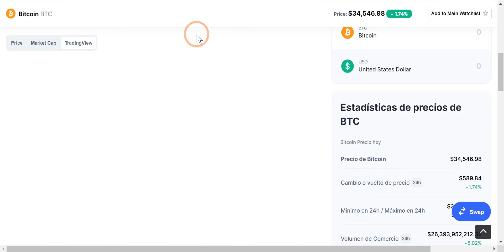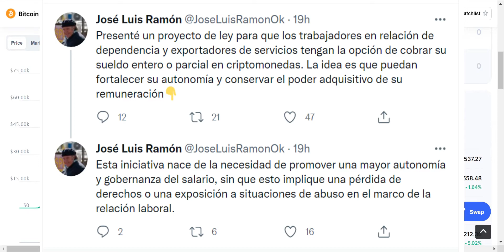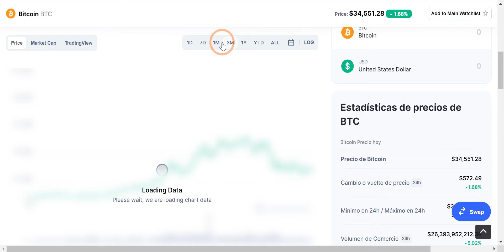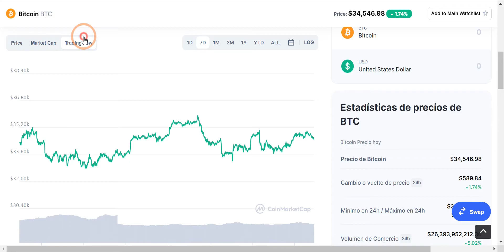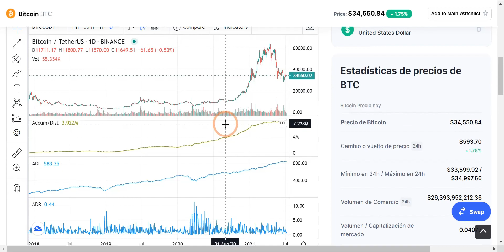¿Argentina podría legalizar Bitcoin? - Nuevas noticias para BTC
¿Qué es Bitcoin (BTC)?
Bitcoin es una criptomoneda descentralizada presentada originalmente en un documento técnico en 2008 por una persona, o grupo de personas, utilizando el alias Satoshi Nakamoto. Se lanzó poco después, en enero de 2009.

El bitcoin es una moneda en línea peer-to-peer, lo que significa que todas las transacciones ocurren directamente entre los participantes, iguales e independientes, de la red sin la necesidad de que ningún intermediario les de permiso o les facilite las operaciones. Bitcoin se creó, de acuerdo con las propias palabras de Nakamoto, para permitir que “los pagos en línea se pudieran enviar directamente de una parte a otra sin pasar por una institución financiera".

Existen algunos conceptos que describen un tipo similar de moneda electrónica descentralizada antes del BTC, pero Bitcoin tiene la distinción de ser la primera criptomoneda en entrar en uso.